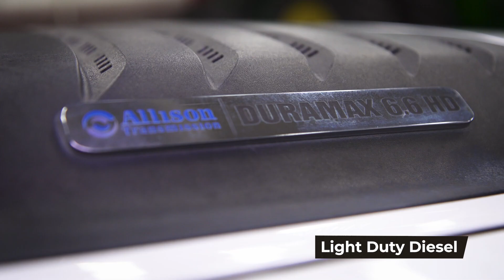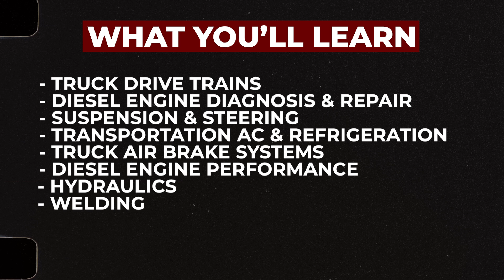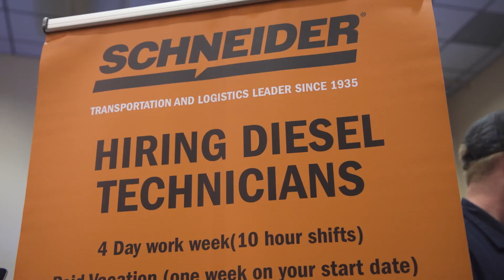UNOH - Diesel Technology 2024